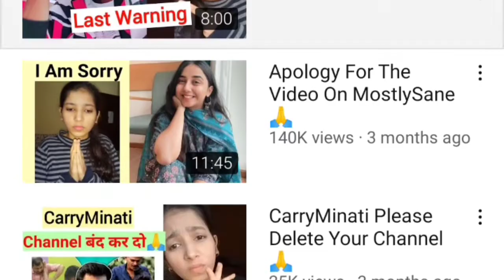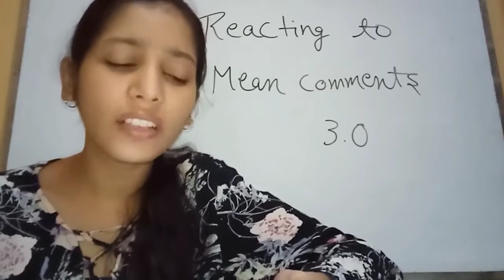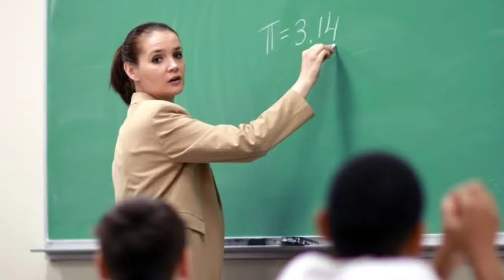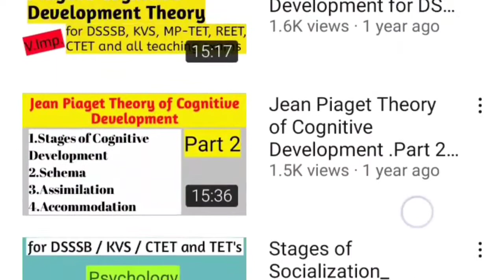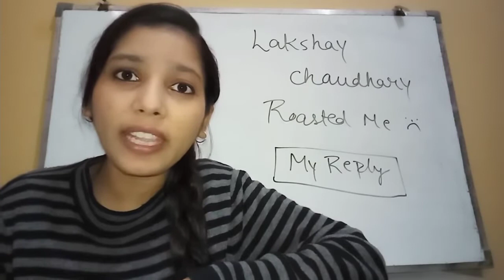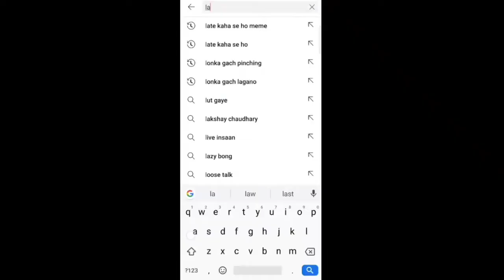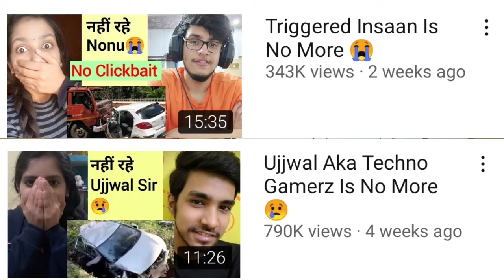Payal Zone Vs Carry Minati Ashish Chanchlani Triggered Insaan Roast|| Pagal Zone Roast By TaleTeller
Payal Zone Vs Carry Minati Ashish Chanchlani Triggered Insaan Roast Video.
Pagal Zone Roast By TaleTeller.
Payal zone use big yuotuber like carry Ashish Triggered in his thumbnail and clickbait for views.
Enjoy this video. Must watch video...
 I have no intention to hurt  anyone.
Its just a roast video. This video is made for only entertainment purpose.